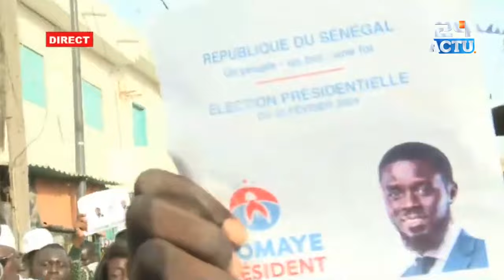Guy Marius Sagna déroule à Rufisque avec une foule ''élections par force...''